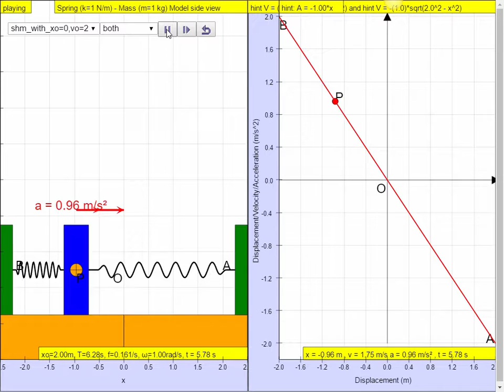Simple Harmonic Motion Acceleration versus Position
10.2.4 Horizontal Spring Mass Model Acceleration versus Position JavaScript HTML5 Applet Simulation Model